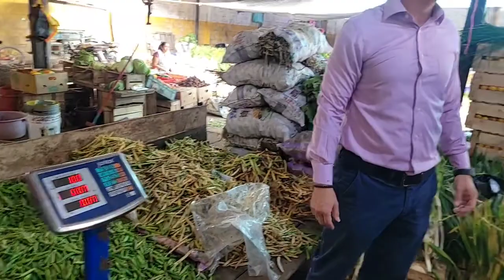Operativo de control por los elevados precios de los víveres de la sierra